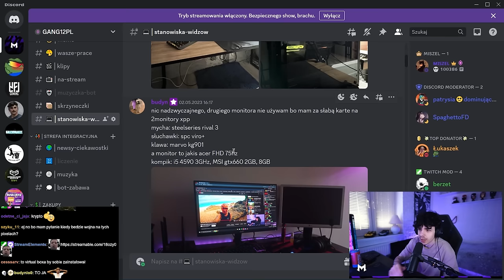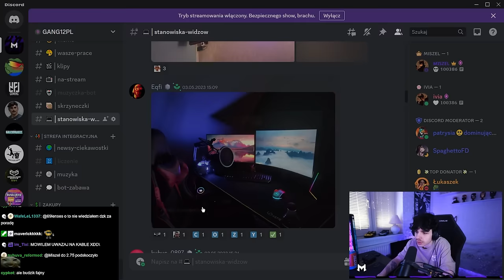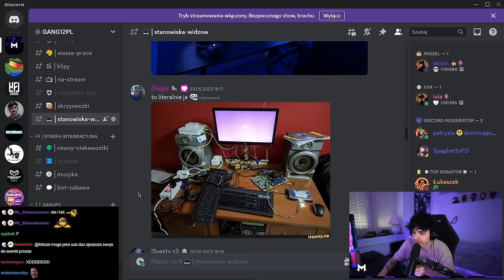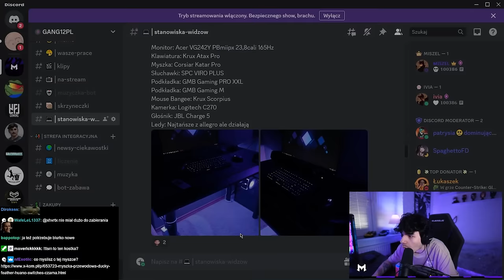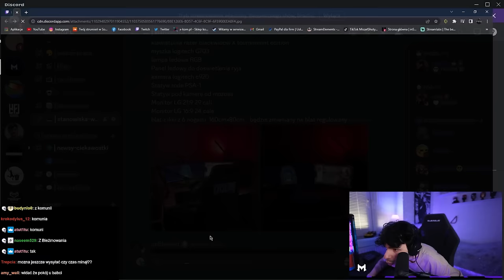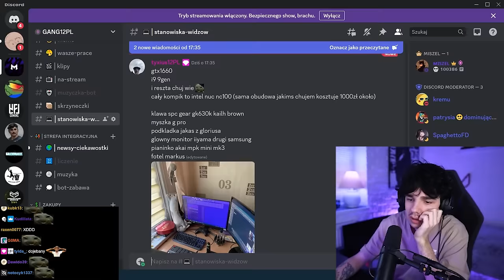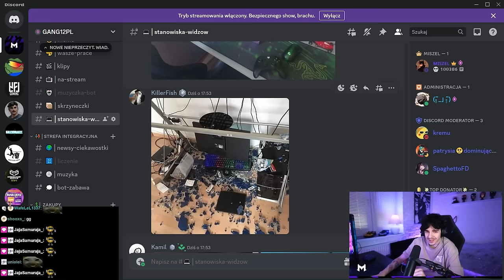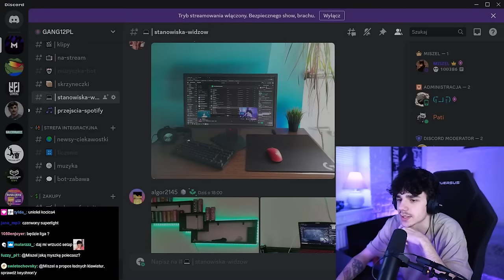MISZEL OCENIA STANOWISKA WIDZÓW!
UWAGA: Wszystko co możesz zaobserwować na tym filmie jest zabiegiem artystycznym i nie należy ich brać na poważnie.